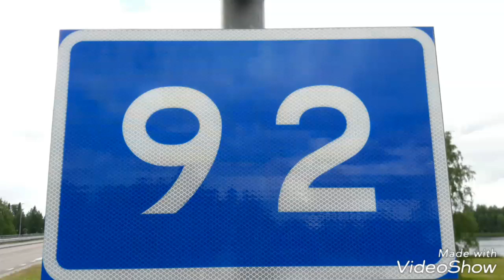Route 92 Riksväg 92 Zweden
De riksväg 92 begint in de hoge kust en gaat dwars door zweden van oost naar west tot in Lapland